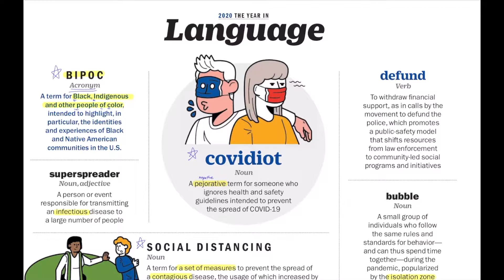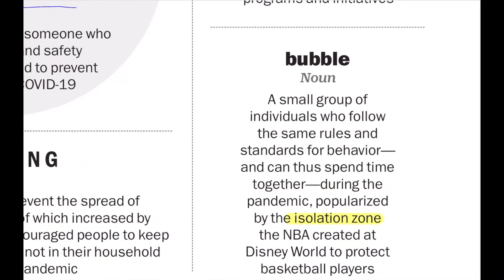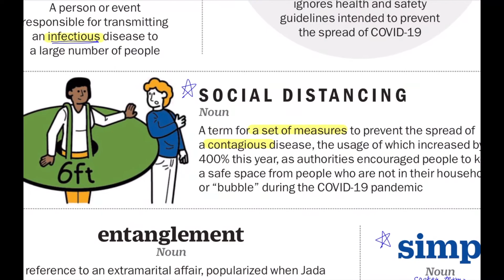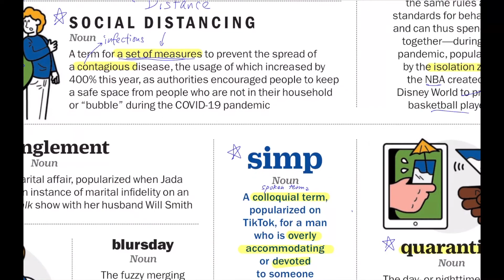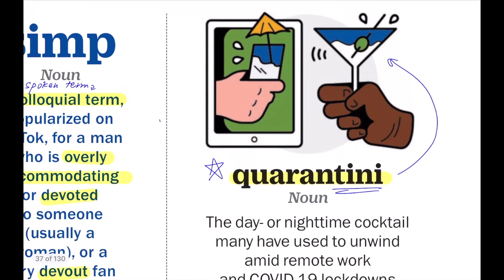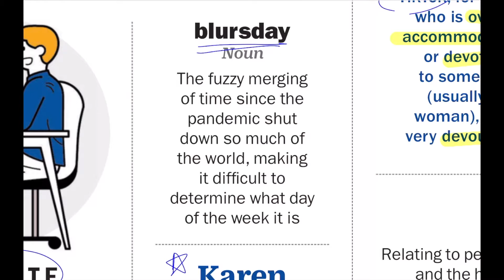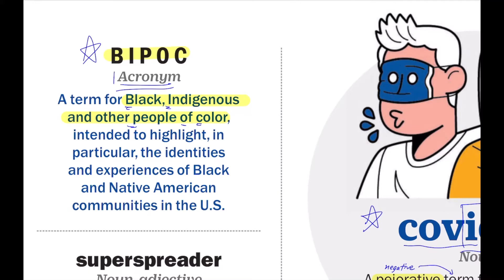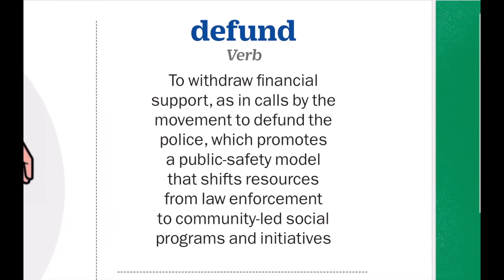2020 Time Language of the Year